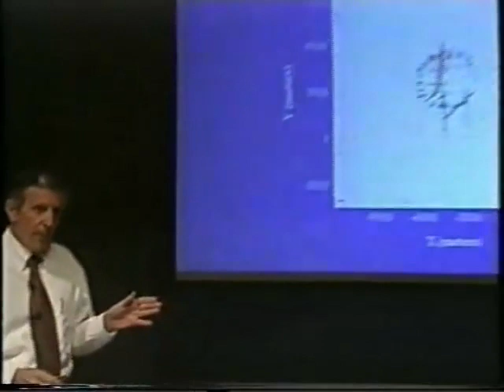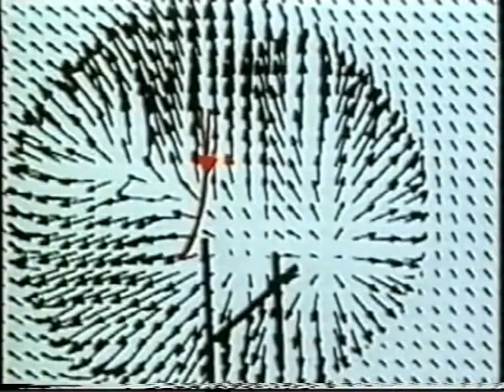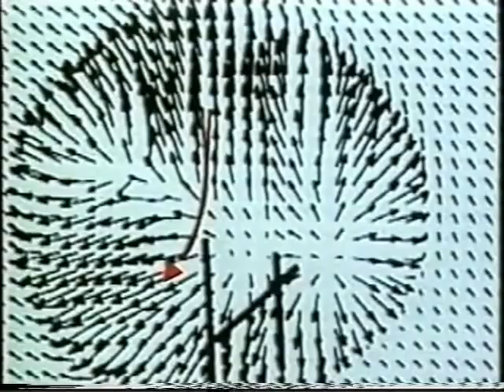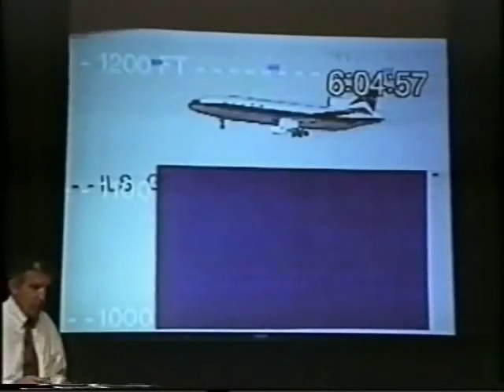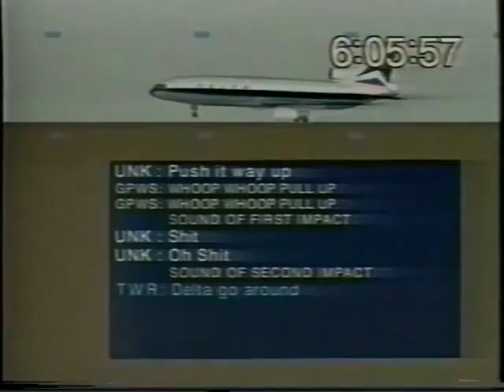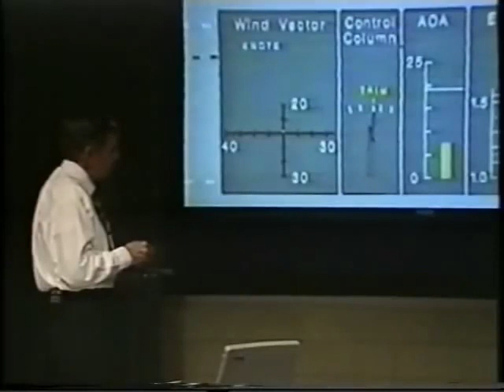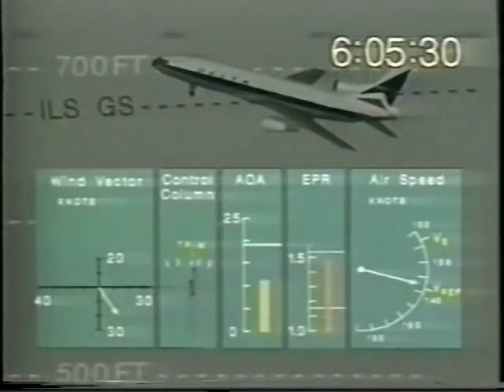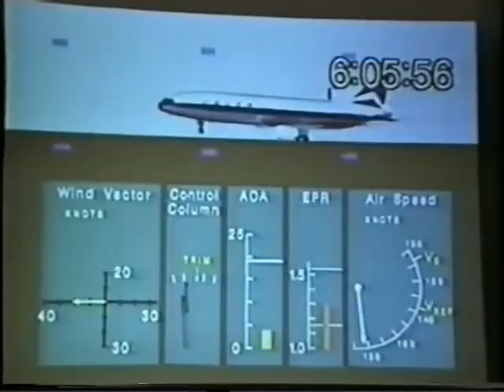Windshear & Microburst, by Captain Warren VanderBurgh